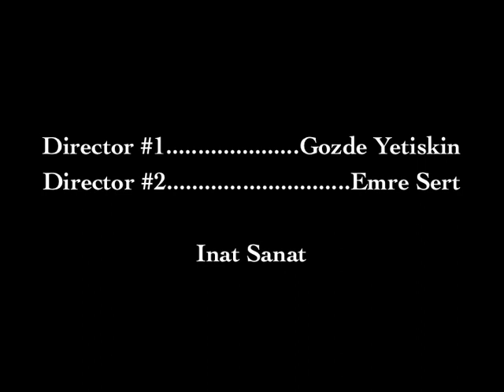Dracula by Kolektif Istanbul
We had one week in Brittany and it was hard to resist when we saw Locronan...

Filmed by Inat Sanat with some iphone apps!